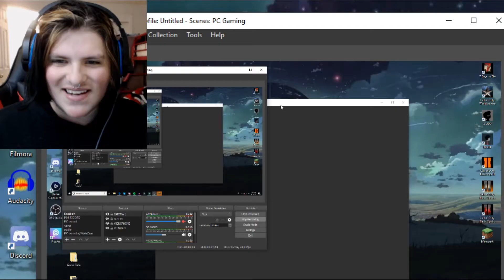I DIED SO MANY TIMES I HATE MINECRAFT | Minecraft EP 4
Hey! thank you all for the support :) make sure to sub and let's play some games, react to music, and chill out! (Links below to social media!) Stay Spooky!